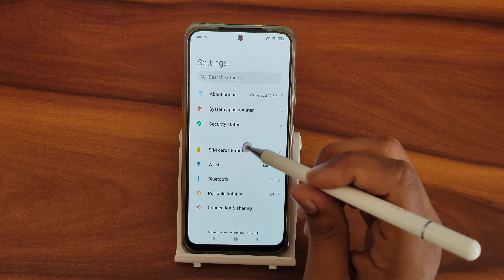How to check device name In Poco X4 Pro, Best hidden features device name settings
How to check device name In Poco X4 Pro